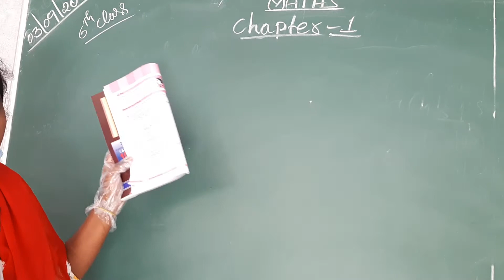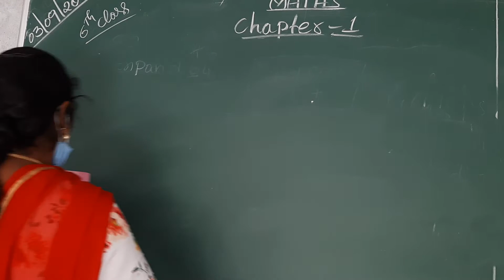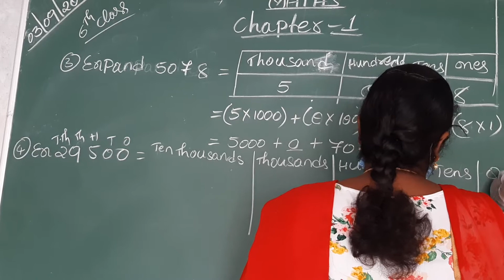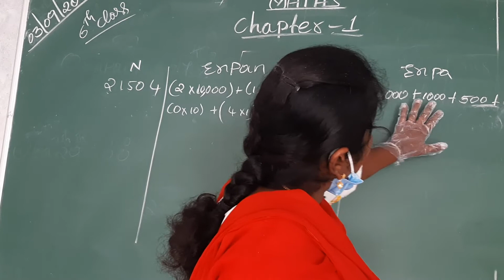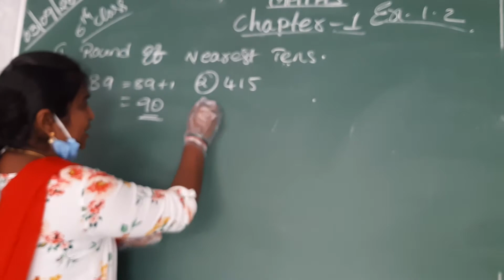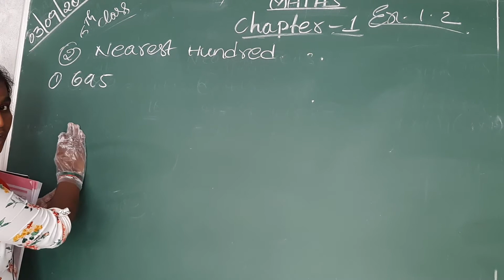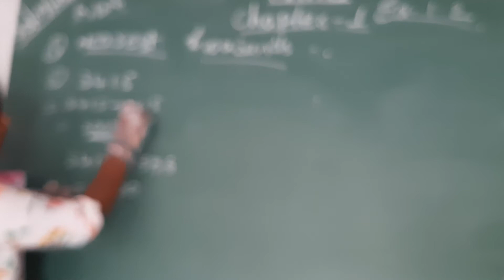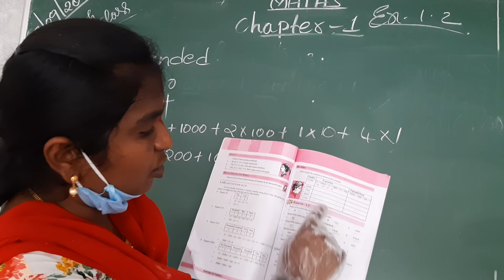6th maths chapter 1 Exercise 1:2 complete fair notes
Practice and complete faif notes